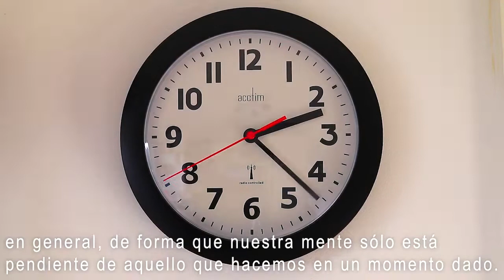Radiónica para fluir. Cómo permitir que lo bueno ocurra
Si le ha parecido interesante y quiere leer otros artículos artículos sobre diversos temas y su relación con la radiónica, haga clic aquí:
Descargue ahora, completamente GRATIS, el LIBRO COMPLETO sobre qué es la radiónica y sus múltiples usos:

- Programación de metas
- Desarrollo personal
- Terapia alternativa eficaz
- Consecución de objetivos
- Solución de problemas
- Mejora de actitudes y aptitudes
- Prosperidad
- Deporte
- Influencia y magnetismo personal
- Relaciones
- Aplicaciones en negocios
- Y un amplio etc.